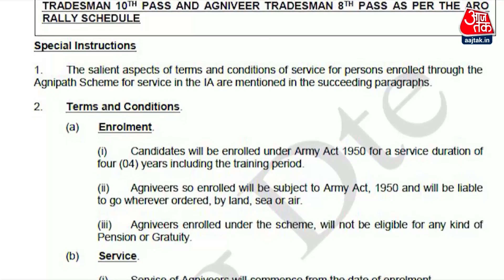Halla Bol: 'अग्निपथ' पर सियासत ! सेना पर सियासी बवाल ! | Agnipath Scheme Protest | Anjana Om Kashyap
अग्निपथ स्कीम पर अग्निवीरों की भर्ती तो 24 जून से शुरू हो जाएगी लेकिन विरोध और लड़क जाम के बीच  बयानवीरों की फौज ने आज अग्निपथ स्कीम के खिलाफ मोर्चा संभाल लिया.

The recruitment of Agniveers on the Agneepath scheme will start from June 24, but amidst protests and boycotts, the army of the soldiers took a stand against the Agneepath scheme today.